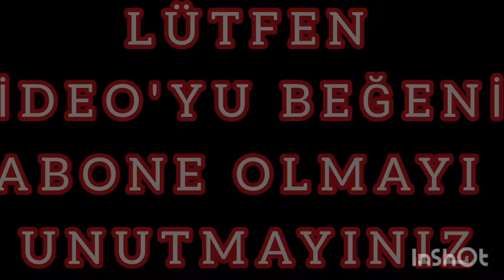BU SEVİMLİ KEDİ KENDİNİ SEVDİRMEK İÇİN ELİNDEN GELENİ YAPIYOR.sevmeyincede kızıyor🤗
MERHABALAR. Bu videomda bi süredir memleketimdeyim köydeki bu sevimli kedi kendini sevdirmeyi çok seviyor sürekli sevgi istiyor karni tok olsa bile bağırıyor ayaklarına kapanıp kendini sevdirmeye çalışıyor bende bu kedi ile ilgili bi video hazırladim. umarım keyifle izlersiniz. İYİ SEYİRLER

kedi sesi,
kedi videoları,
kedi çağırma sesi,
kedi kavgası,
kedi saldırısı,
kedi ağlaması,
kedi adama saldırıyor,
kedi bakımı,
kedi bebek,
kedi beslemek,
kedi balığı,
kedi bakımı yavru,
kedi cinsleri,
kedi civciv,
kedi cizgi film türkce izle,
kedi cinsiyeti nasıl anlaşılır,
kedi çiftleştirme,
kedi dili,
kedi doğumu